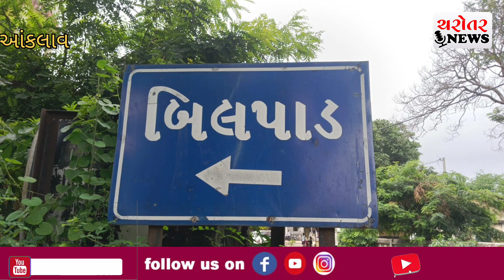આંકલાવના બીલપાડમાં આંગણવાડી જર્જરિત બનતા બાળકો ભાડાના મકાનમાં ખસેડાયા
charotar news